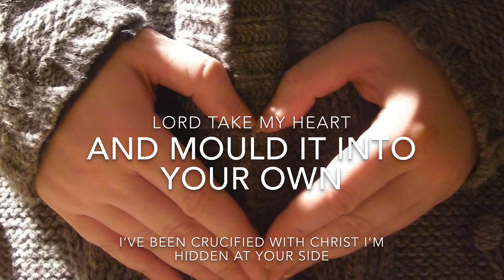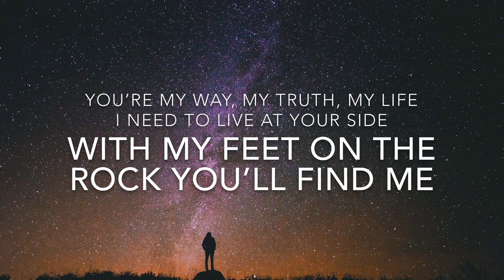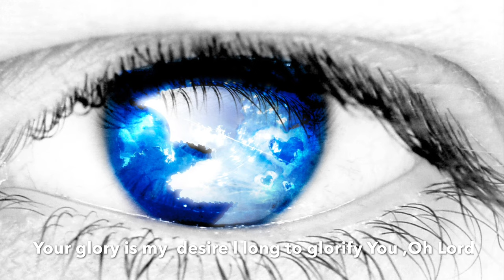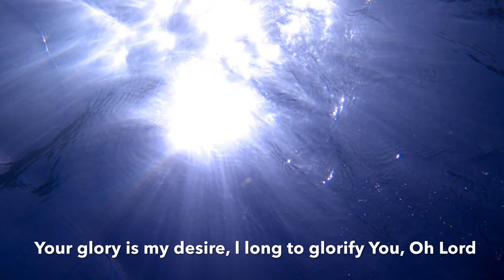Heavenly Places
Prophetic Worship
By Heide Parrett
Jeremiah18:2, Ruth 3:3, Ephesians 1:20